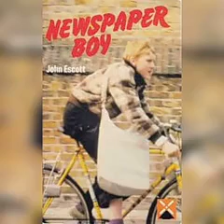ခွင့်လွှတ်ခြင်းသင်ခန်းစာ~ဖေမြင့် ဘာသာပြန်  Jerry Harpt၏ True Forgiveness